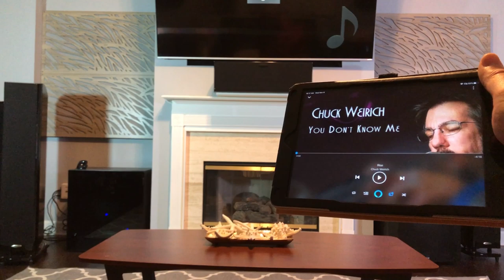Polk Audio LSiM707 Sound Demo Chuck Weirich - Rise Test 1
I'm going to do sound demo/listening tests, let me know if should keep them here or move to a new channel just for Audio and Video stuff.  Listen with Headphones.
Song: Rise by Chuck Weirich

Equipment Used:
iPhone X
Shure MV88+ Mic
Polk Audio LSiM707 Speakers
Yamaha RX-V2085 Receiver
Monolith 3x200 watt Amplifier
Monolith Interconnects
Various Acoustimac & GIK Acoustics absorption and diffusion panels
Recorded in Pure Direct, straight to and from camera.  Source, Amazon Music HD over Airplay at CD Quality. YouTube does not support more.